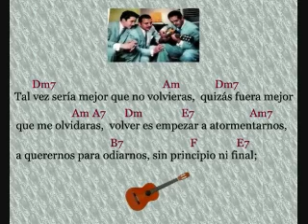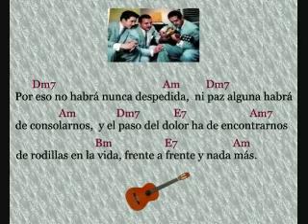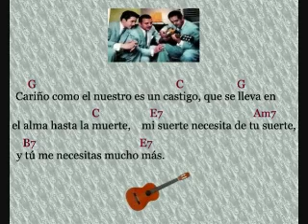Trío Los Duendes: Encadenados - (letra y acordes)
Dijo en una ocasión Lucho Gatica, que "Encadenados", de Carlos Arturo Briz, era la canción más bella de todas las que había grabado.